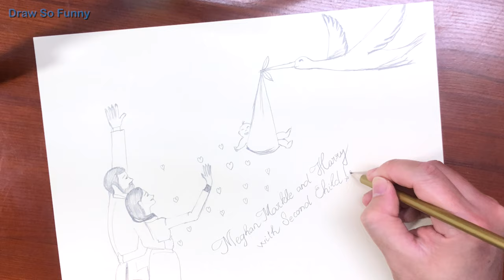How to draw with pencil​ Painting Meghan Markle and Harry With Second Child | Draw So Funny.